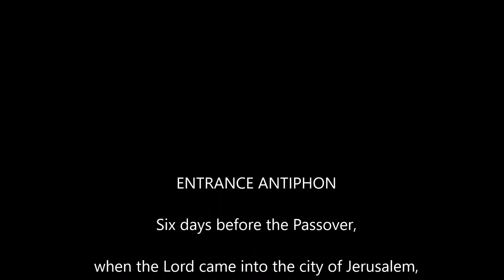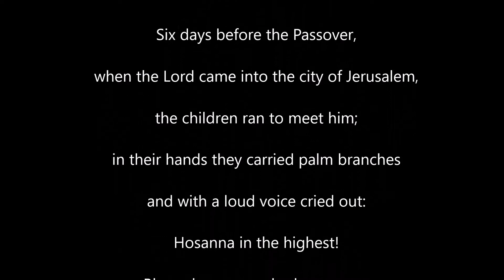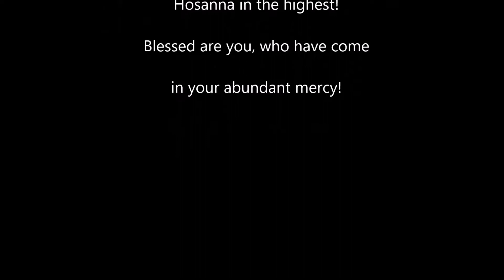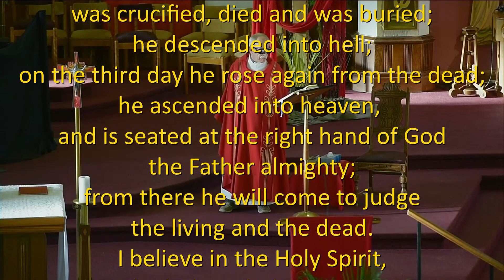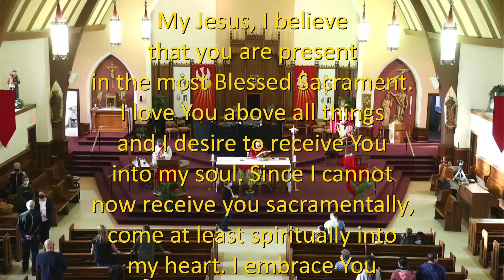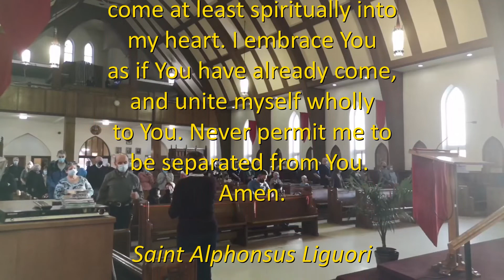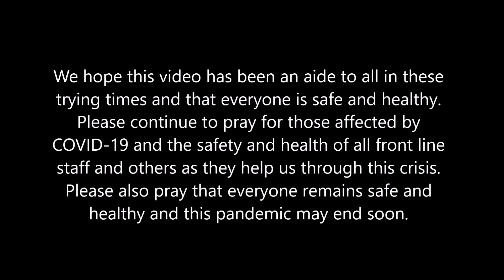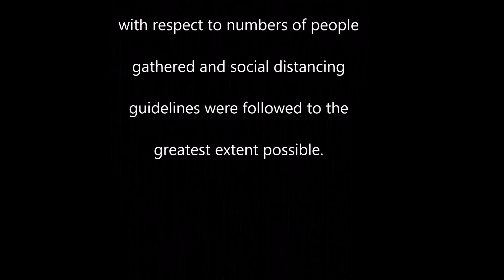Passion (Palm) Sunday - March 28th, 2021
Recorded at the Saturday evening Mass at St. Anthony of Padua Cathedral Parish in Timmins, Ontario